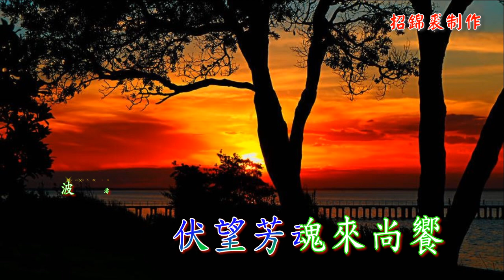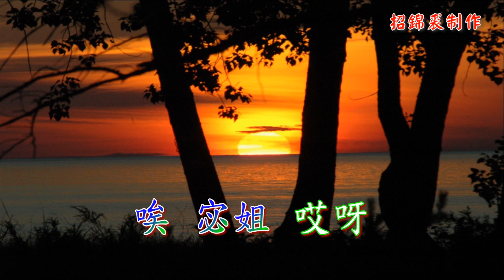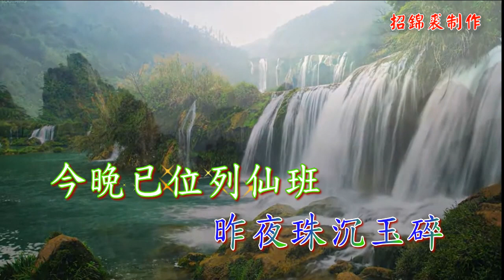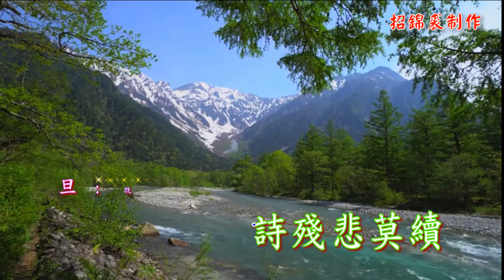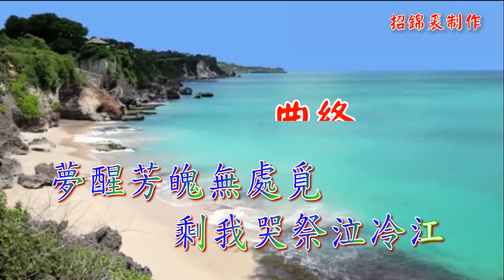洛水夢會 何宇*吳少蘭合唱(深圳聲威曲藝社錄音)2022A255